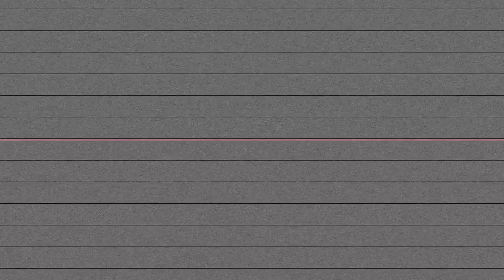TYPAID - Powder - (Shot By Dexta Dave)